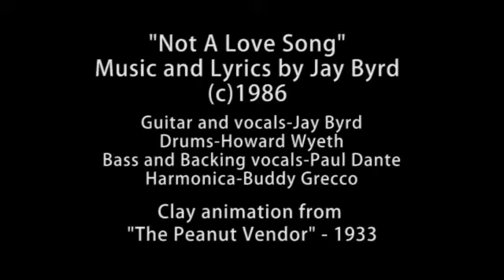JAY BYRD NOT A LOVE SONG MUSIC VIDEO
MUSIC AND LYRICS by JAY BYRD (c)1986
Video edited by: Paul Dante